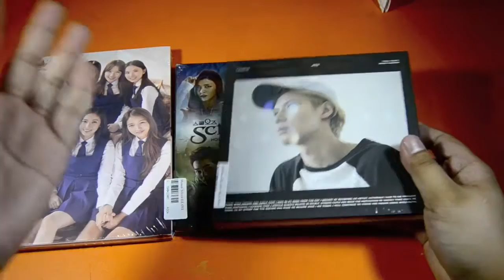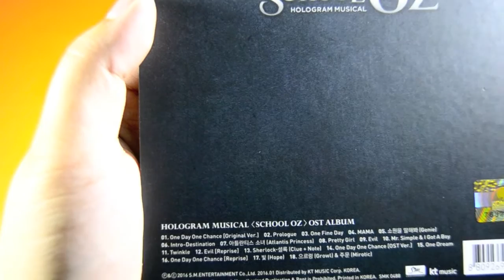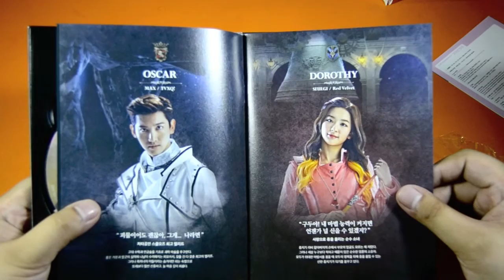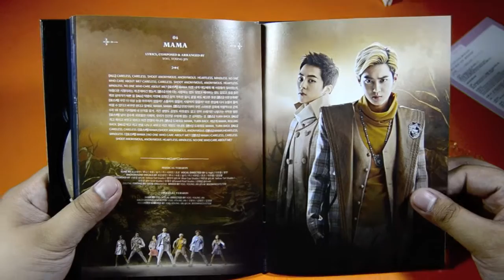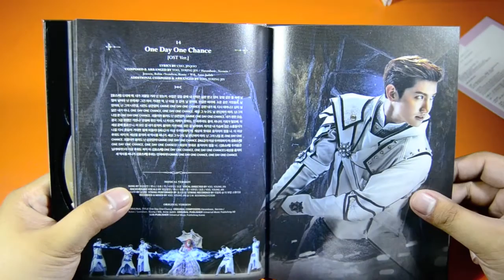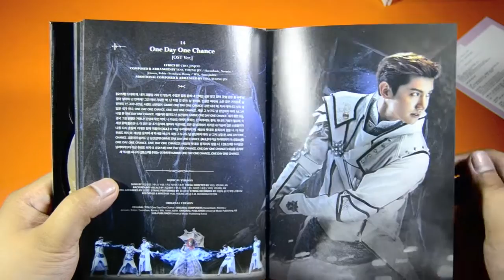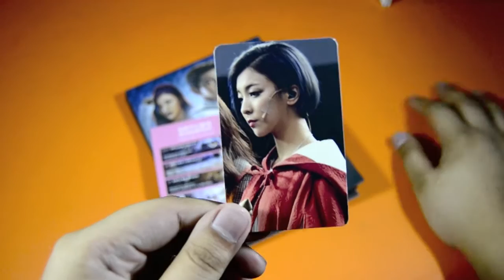School of Oz Unboxing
ALL MY BIASES!